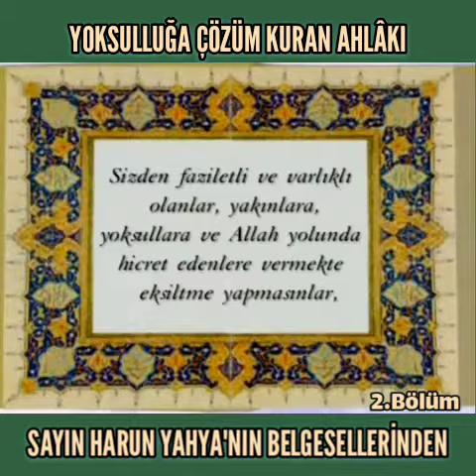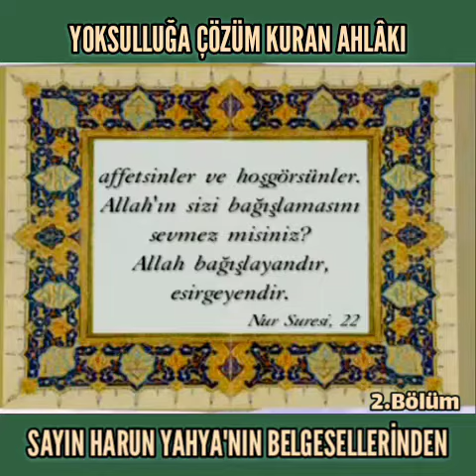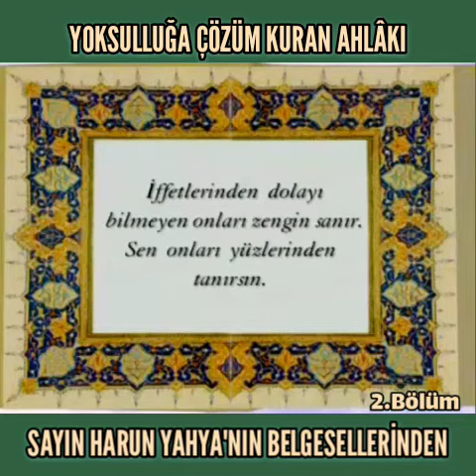YOKSULLUĞA ÇÖZÜM KUR'AN AHLÂKI SAYIN HARUN YAHYA'NIN BELGESELLERİNDEN(2)